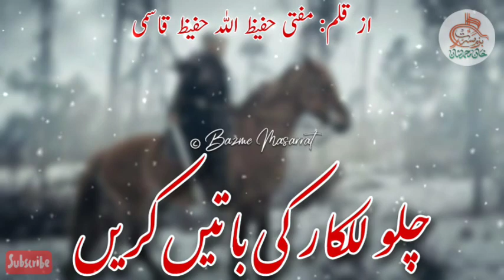Muharram Exclusive | Ham Hussaini hain - Chalo Lalkar ki baatein karein ⚔️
Muharram Exclusive Nazam recited by Qari Shabbir Ahmed Muzaffarpuri; Scripted by Mufti Hafizullah Hafeez Qasmi Bastawi.